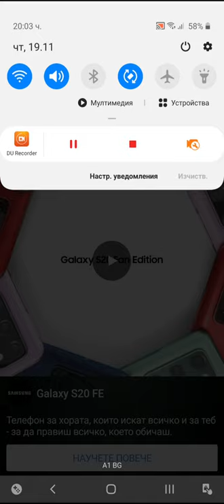Archero Chapter 15.Game Play